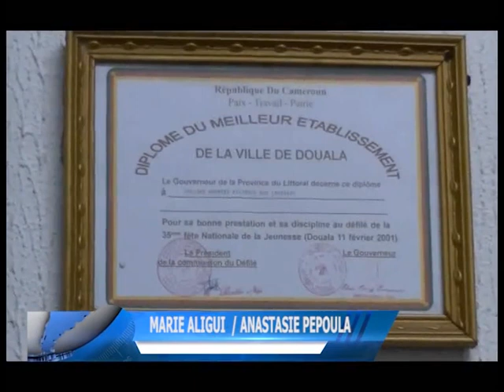Célébration de l'excellence scolaire dans les établissements du groupe Wafo